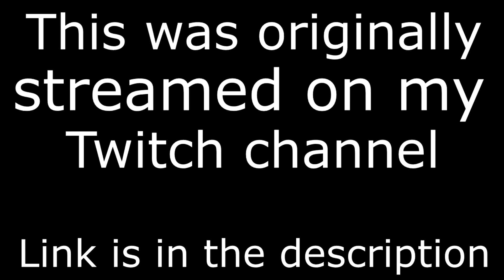Poppy Playtime Speedrun Submission (8:20)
Poppy Playtime Speedrun Submission (8:20)

This is the first speedrun ive ever done, and I think it turned out pretty good! Ill work on improving my time in the future, but dont worry this isnt the end!

Update: As of 10/25/2021 I am rank 37  (as in I have the 37th best time) which is super exciting!